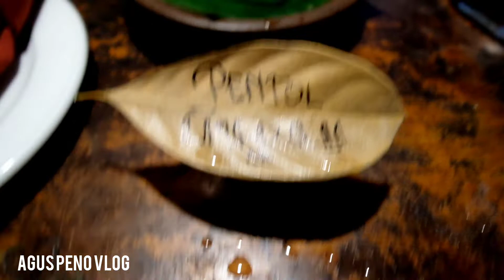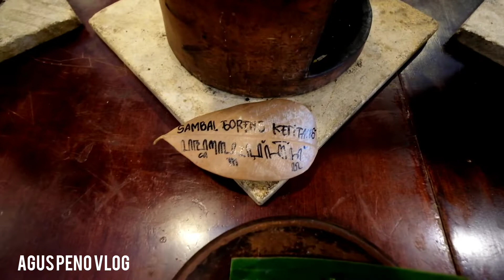PAGI DI MERDEKA HOTEL KEDIRI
Lokasi :
Merdeka Hotel Kediri
Jln Basuki Rahmat